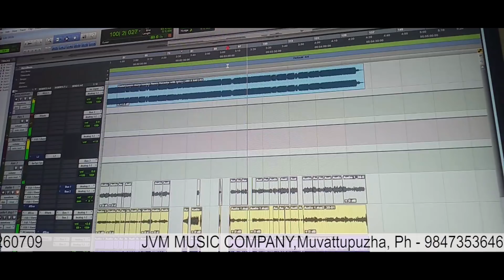Election Song 2019 | Deen Kuriakose | JVM Music Company | K.M Makkar | Sreejith Mavely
Election Song 2019 for Deen Kuriakose
By JVM Music Company,Muvattupuzha

Vocals - K M Makkar
Announcement - Sreejith Mavely
Mixing - Joel.V.J
Editing - Viswanatha.S